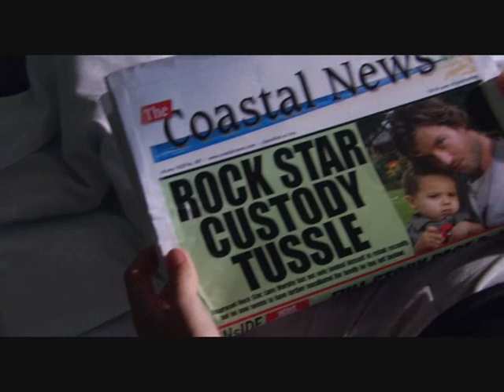Home and Away 4843 - Part 1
Belle's photos of Liam make their way into the morning paper. Aden becomes homeless. Charlie finally finds someone she can confide in about Joey.